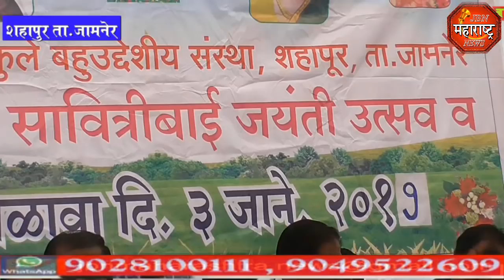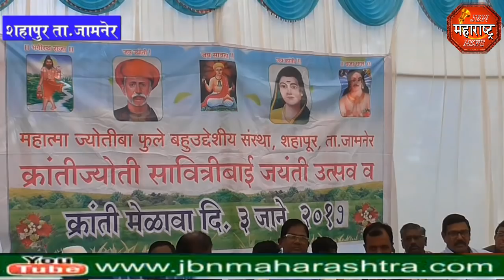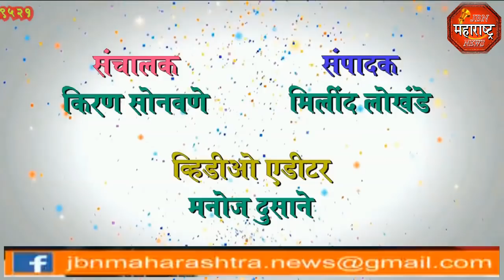jbn maharashtra news jalgaon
क्रांतीज्योती सावित्रीबाई फुले यांची जयंती शहापूर येथे उत्साहात